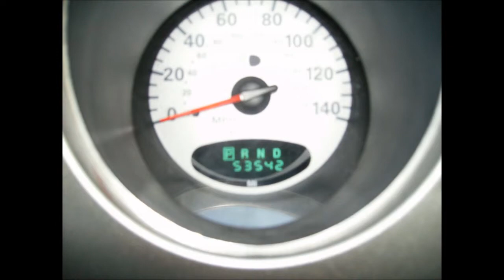2003 Chrysler PT Cruiser 2.4L 4Cyl. Turbo 53k CLEAN!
2003 Chrysler PT Cruiser 2.4L Turbo

VIN = 3C4FY78G13T514198

Smooth shifting Automatic transmission with Autostick technology

Tire Size = 205 50R 17

Tire % Front = 95%

Tire % Rear = 95%

Disc Brake % Front = 60%

Disc Brake % Rear = 60%

ICE COLD AIR CONDITIONING - WORKS GREAT!

Power Windows

Power Locks

Runs Excellent

NO RUST

Nice Interior, overall a very clean car

AM/FM CD Player

Pearl Purple

Thermometer for outside temps

Installed new plastic bumper cover

Same as Plymouth
Buy with confidence from Sperloen Trucks and Fabrication as our experience, professionalism and dedication make us a local leader in truck repair, fabrication refurbishing and reselling.

sperloentrucksandfab